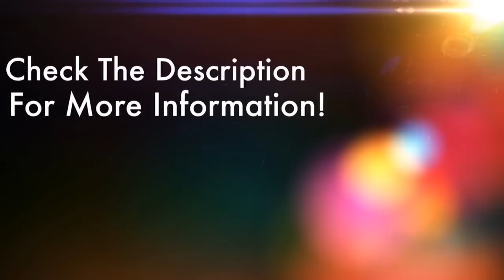GraalOnline Classic ~ Space Nexus